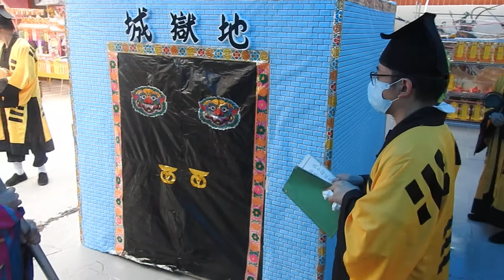2022南安坊坊眾會盂蘭勝會：破獄２／３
Part 2, on 30/7/2022.